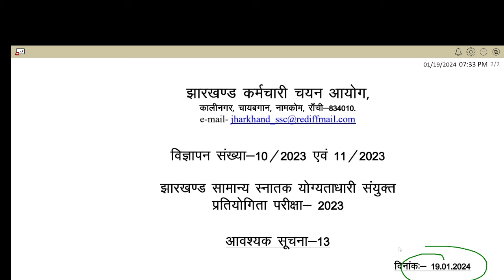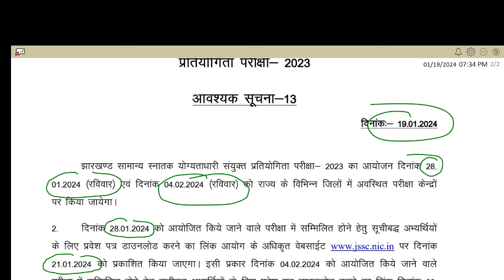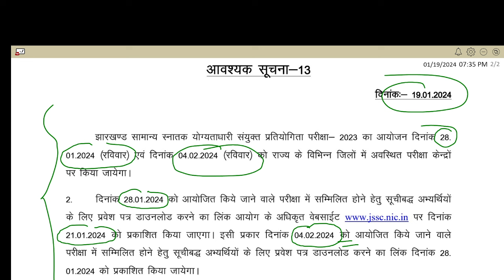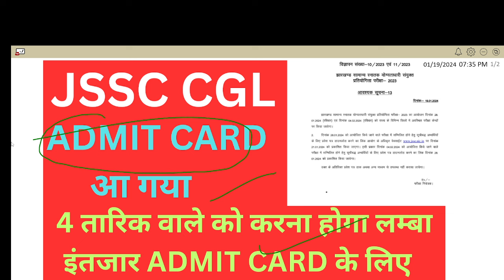JSSC CGL ADMIT CARD !! BED NEWS !! 4 तारिक वालो को कुछ लम्बा इंतजार करना पड़ेगा JSC CGL EXAM UPDATES